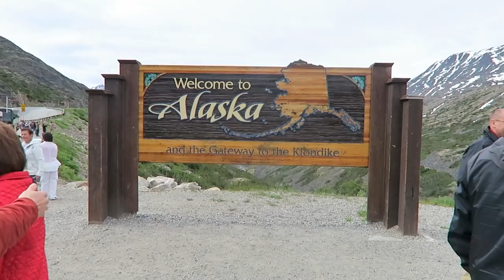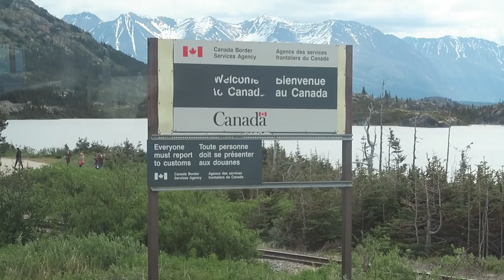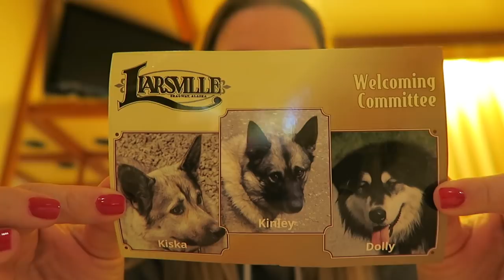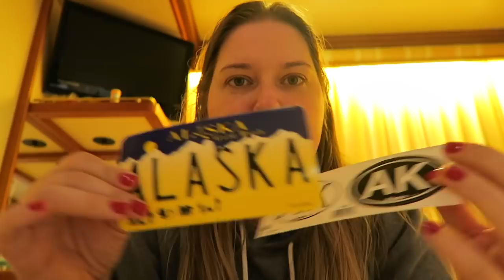DAY 24 | VLUNE